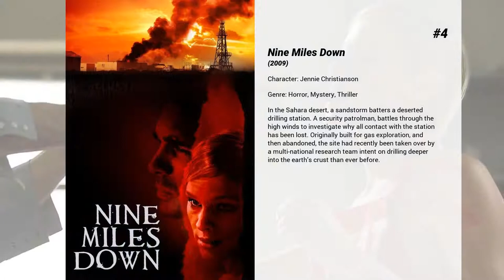Best Kate Nauta movies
Welcome to... Best Kate Nauta movies! In our channel you will find hundreds of TOPS and rankings of the best films of all genres, actors and nationalities.

Best Kate Nauta movies presents...

6. Avalanche Sharks
A group of skiers are terrorized during spring break by some sharks that swim through the snow.
 Avalanche Sharks tells the story of a bikini contest that turns into a horrifying affair when it is hit by a shark avalanche.

5. Choose
Fiona Wagner, a journalism student, tracks a cold-blooded killer with the help of her detective father and a therapist.

4. Nine Miles Down
In the Sahara desert, a sandstorm batters a deserted drilling station. A security patrolman, battles through the high winds to investigate why all contact with the station has been lost. Originally built for gas exploration, and then abandoned, the site had recently been taken over by a multi-national research team intent on drilling deeper into the earth’s crust than ever before.

3. The Good Guy
Ambitious young Manhattanite and urban conservationist Beth wants it all: a good job, good friends, and a good guy to share the city with. Of course that last one is often the trickiest of all. Beth falls hard for Tommy, a sexy, young Wall Street hot-shot. But just as everything seems to be falling into place, complications arise in the form of Tommy's sensitive and handsome co-worker Daniel. Beth soon learns that the game of love in the big city is a lot like Wall Street -- high risk, high reward and everybody has an angle.

2. Transporter 2
Professional driver Frank Martin is living in Miami, where he is temporarily filling in for a friend as the chauffeur for a government narcotics control policymaker and his family. The young boy in the family is targeted for kidnapping, and Frank immediately becomes involved in protecting the child and exposing the kidnappers.

1. The Game Plan
Bachelor football star Joe Kingman seems to have it all. He is wealthy and carefree, and his team is on the way to capturing a championship. Suddenly, he is tackled by some unexpected news: He has a young daughter, the result of a last fling with his ex-wife. Joe must learn to balance his personal and professional lives with the needs of his child.